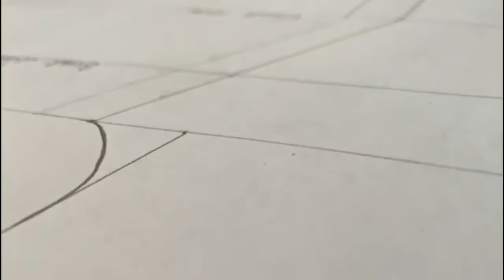vlog Delhi market cloth market shanti Gandhi Nagar /Market visit/ 2020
Yesterday I went to the my nearest market for shopping there I found some nice print I shared in video plz watch my videos and also like share and subscribe my channel for more videos.